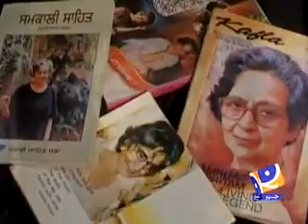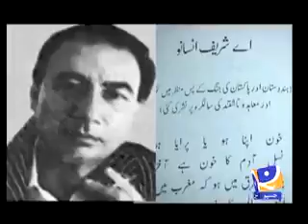YouTube Report Amrita Pritam Barsi 31st October 2009